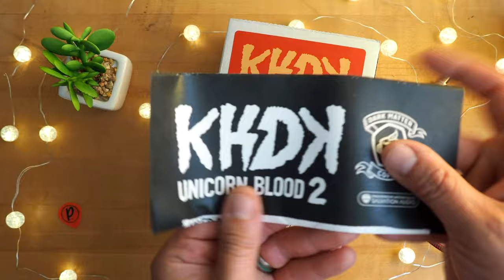KHDK Electronics Unicorn Blood II Octave Fuzz Unboxing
Time to crush some eardrums and melt some faces - we're taking a look at what lurks inside the box housing the Unicorn Blood II Octave Fuzz from KHDK Electronics!

More Unboxing videos, as well as our exclusive "Noisemaker" and "Classic" series of demos available only for our Patrons - come support Pedal of the Day today for just 3 bucks